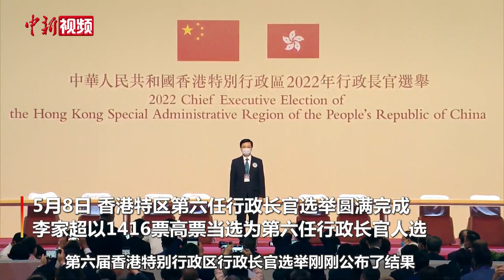李家超：將在重要的新崗位上更好服務國家和香港(8.5.2022)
影片來自中國新聞網

5月8日，香港特區第六任行政長官選舉圓滿完成，李家超以1416票高票當選為第六任行政長官人選。李家超在隨後的記者會上表示，自己很榮幸成功當選為第六任行政長官人選，感謝選委的支持，使自己將在重要的新崗位上，更好地服務國家、服務香港、服務市民。他表示，自己將忠誠、堅毅地承擔這個歷史使命，肩負重大的責任，團結和帶領740萬的香港居民，同為香港開新篇。
授權
Creative Commons 註明出處授權 (可重複使用)